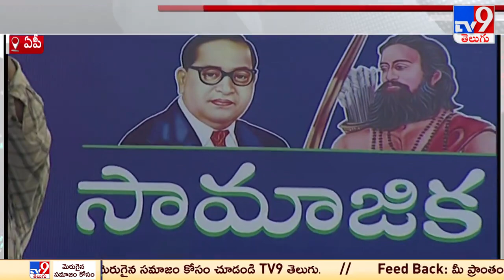YCP Bus Yatra : ఏపీలో ప్రభంజనంలా సాధికార బస్సు యాత్ర! - TV9